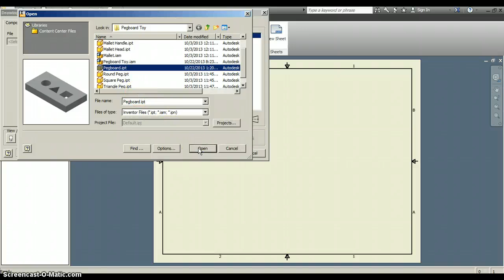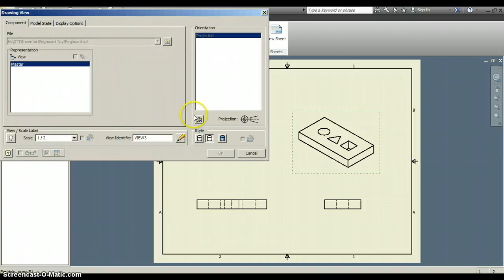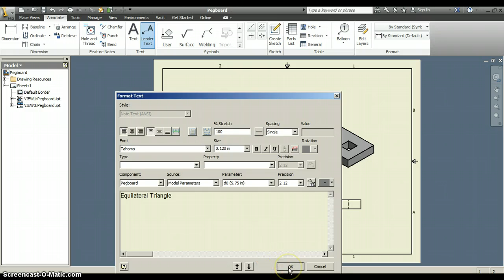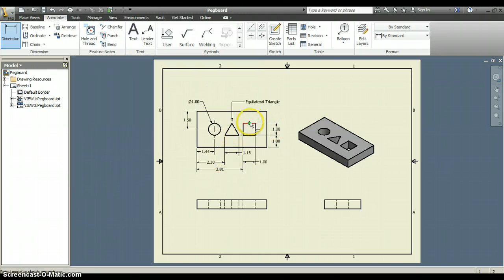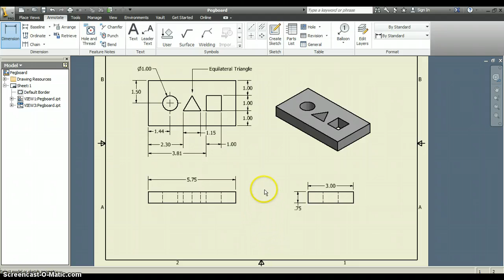Pegboard Drawing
Pegboard part annotating